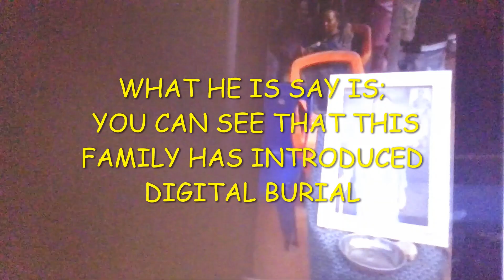Trending Digital burial Family provides POS for Sympathizers donations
SpecialGenia-SpecialPeople.
This naira swap policy has caused more harm than good... No new notes in circulation, the ones available Bubu ordered not to collect it. Ok, watch cashless and digital burial live in Anambra state, the first of its kind.